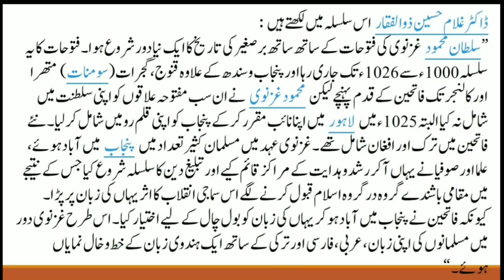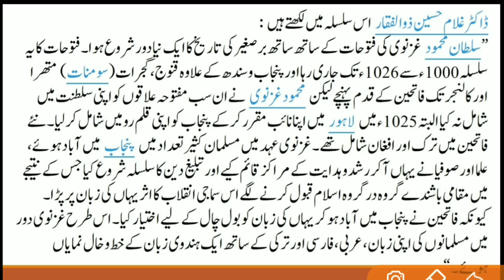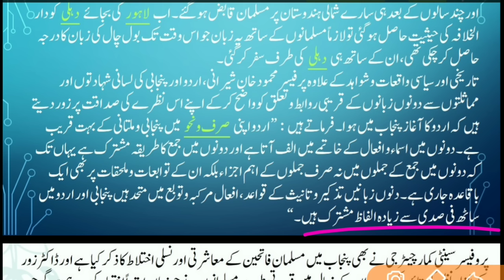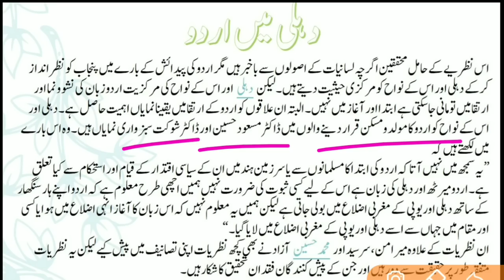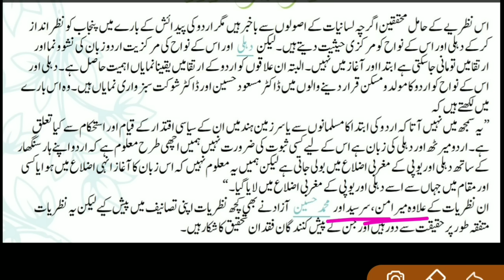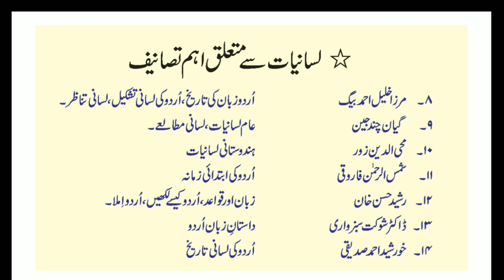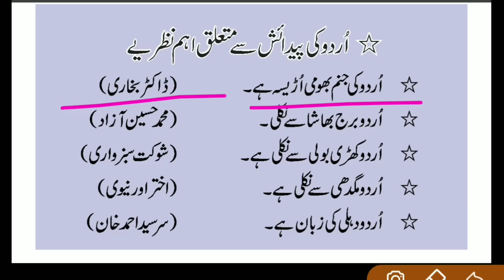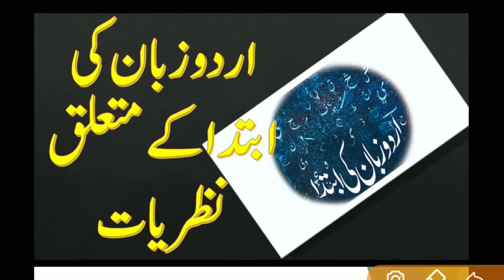Urdu Zuban Ki Mukhtasar Tareekh Part-3 ||History of Urdu Language ||UPSC/NET/SET/PET/CTET & TET Exam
Origin of Urdu Language
उर्दू भाषा का जनम कैसे हुवा ? उर्दू की शुरुआत के मुतालिक नज़रियात
Urdu Zaban Ki Mukhtasar Tareekh , Part - 1 : UPSC/NET/SET/PET/CTET & TET Exams
اس بنیادی معلومات کو سمجھے بغیر اُردو کی پیدائش کے متعلق نظریات کوہرگز نہیں سمجھا جا سکتا
Tareekh Zaban Urdu || Hind Aaryai Zaban ki Mukhtasar Tareekh  || UGC NET Urdu Unit 1
زبانوں کے آٹھ خاندان اور ہند آریائی زبانوں کی مختصر تاریخ
CBSE NET URDU SUBJECTS 18 SOLVED PAPERS نیٹ امتحان اردو مضمون کے 18سوالیہ پرچوں کا حل
My Using Camera